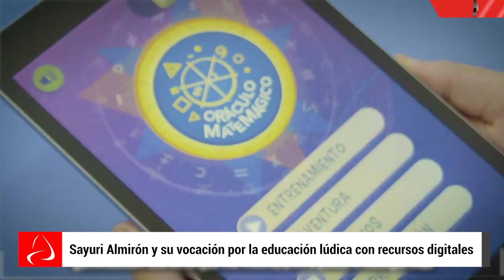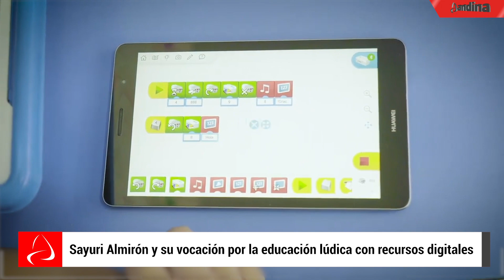Educación: profesora aplica con éxito la lúdica con recursos digitales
Fue periodista y trabajó dando talleres de radio escolar. Esta experiencia la acercó a la docencia, y por eso estudió educación. Es profesora de primaria con especialidad en computación y robótica, y ha logrado que niños y niñas de un colegio parroquial en Villa María del Triunfo aprendan con alegría gracias al diseño de robots.